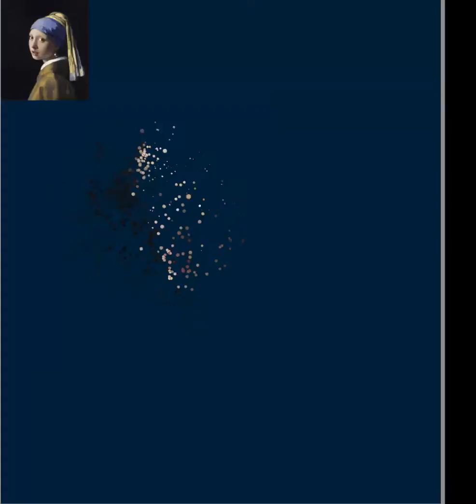Flying Art 3D